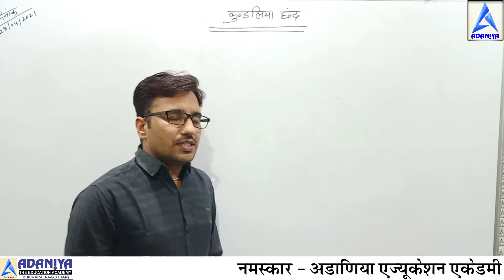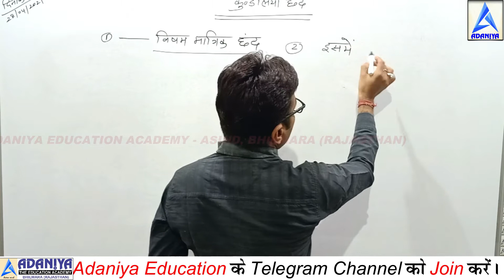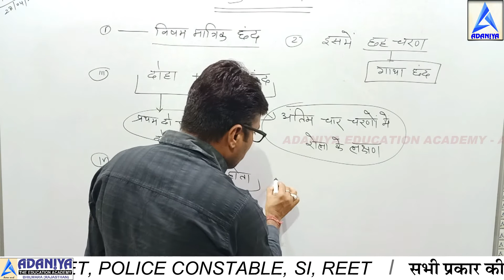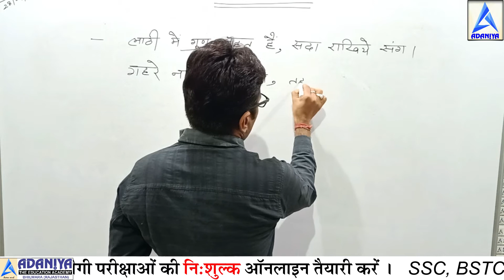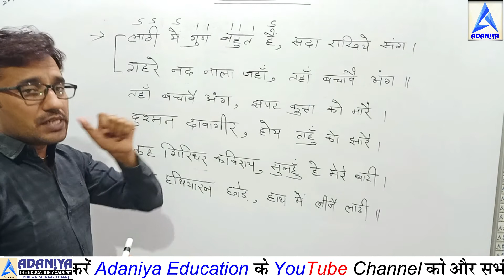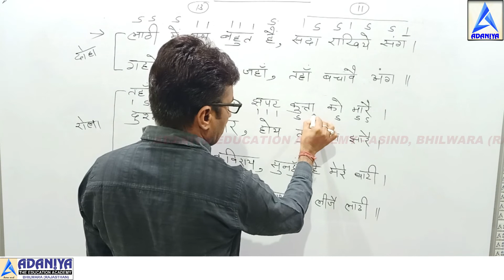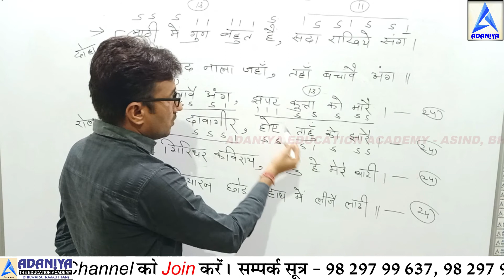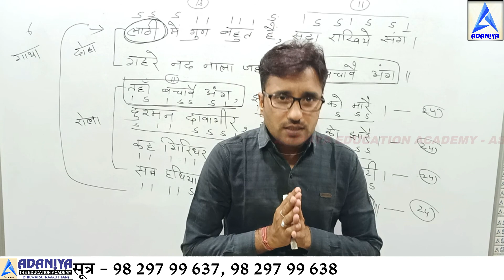12th Class Hindi literature Chand I हिंदी साहित्य I छंद I कुण्डलिया छंद Adaniya Education Asind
धन्यवाद !